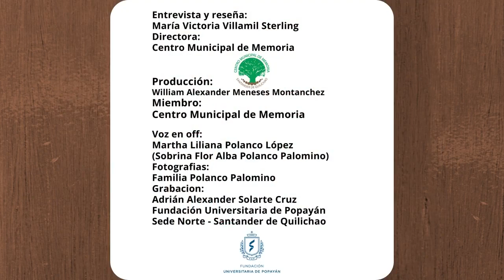QuilichaoVivelaHistoria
Flor Alba Polanco , una docente rural, representante vanguardista del departamento y la nación.

La administración Municipal "Quilichao Vive" desde la secretaria de educación y cultura y el centro Municipal de memoria - Santander de Quilichao , nos invitan a dar un recorrido, por la historia de las personas y los lugares emblemáticos de nuestro Quilichao .